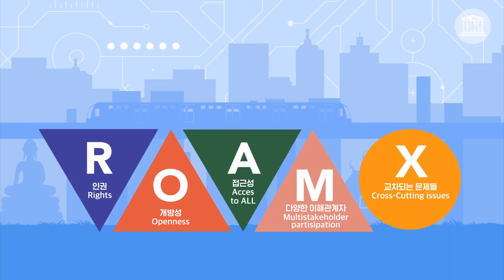[유네스코 인공지능(AI) 윤리 애니메이션] 인공지능과 이해관계자의 참여